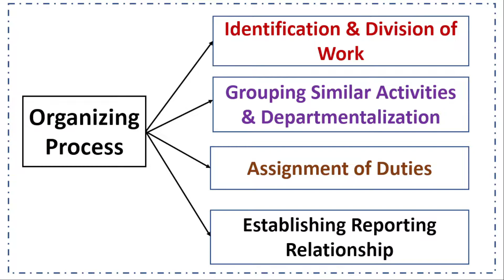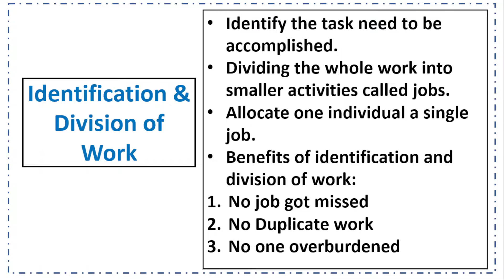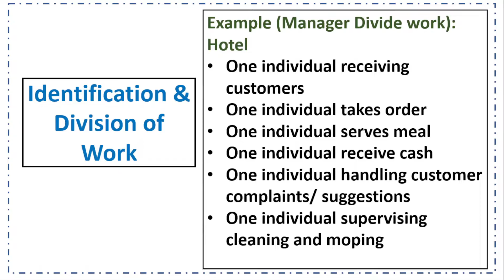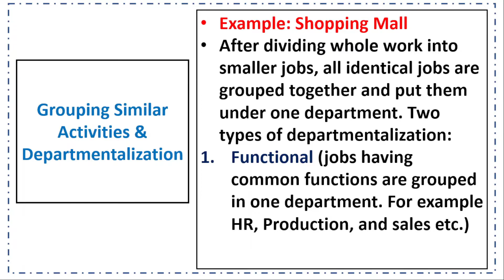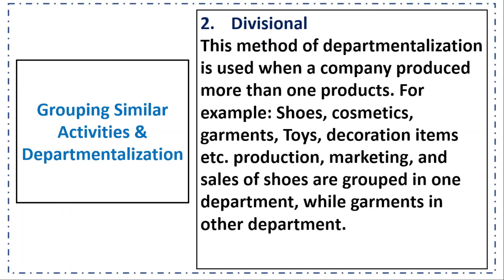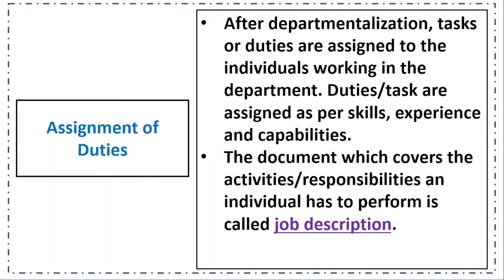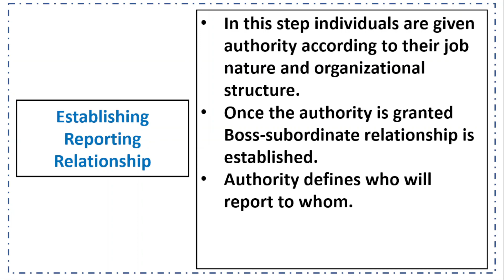Part-2 Organizing Process-Organising Class 12 Business Studies-Organizing Management Function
Following are the concepts discussed in this video:
process of organising,
steps in organising process,
organising process class 12 business studies,
what are the organizing process?
organising process in hindi,
identification and division of work,
what is departmentalization,
what is functional departmentalization,
what is divisional departmentalization,
assignment of duties,
division of work,
establishing reporting authority,
functions of management
what is organizing function of management?